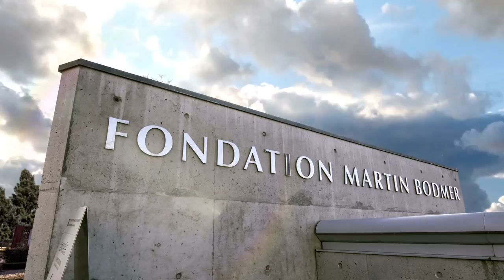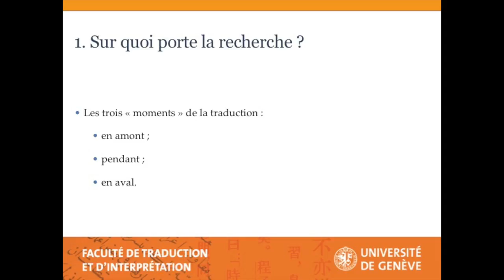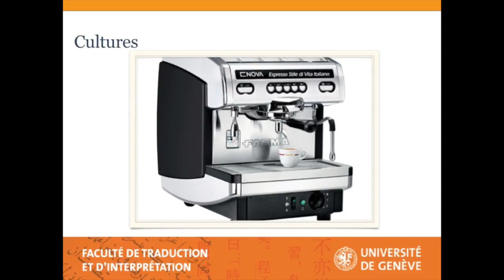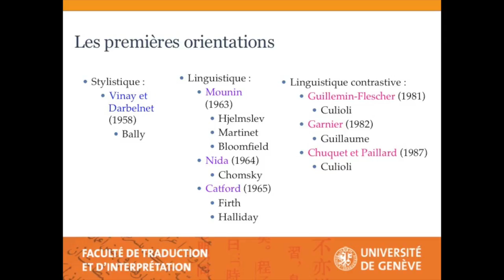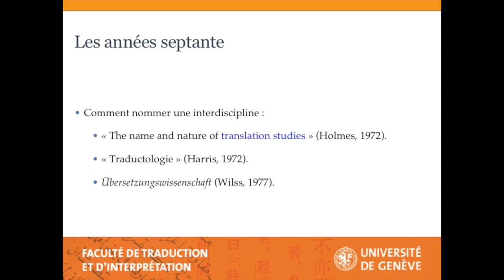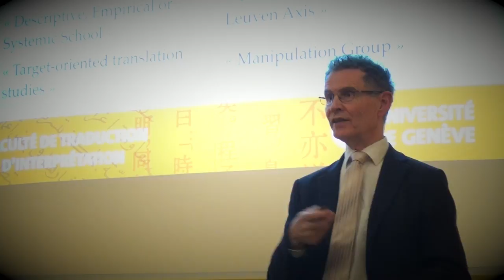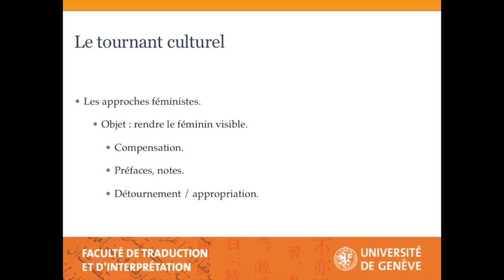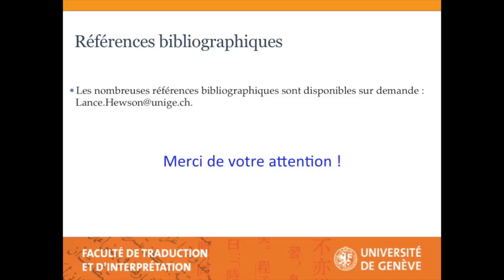"La théorie de la traduction : une discipline passionnante", une conférence de Lance Hewson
"La théorie de la traduction : une discipline passionnante"
Le 8 mars 2018, par Lance Hewson (UNIGE – FTI)

Comment comprendre la traduction ? Même au terme de deux mille ans de réflexion sur le sujet, la traduction, que ce soit le processus ou son résultat, n’a pas livré tous ses secrets. Il s’agira, dans cette conférence, de présenter quelques théories récentes en la matière, qui permettront de comprendre que traduire sous-entend un « avant », un « pendant » et un « après ». On a longtemps sous-estimé l’importance de cet « avant », qui détermine les conditions dans lesquelles l’acte traductif se déroule. Le produit de cet acte, la traduction-texte, est un objet de recherche particulier, caractérisé par sa différence avec l’original. Quant au processus traductif, il recèle des mystères que l’on croit, peut-être, percer, mais qui résistent toujours et encore aux interrogations des chercheurs.